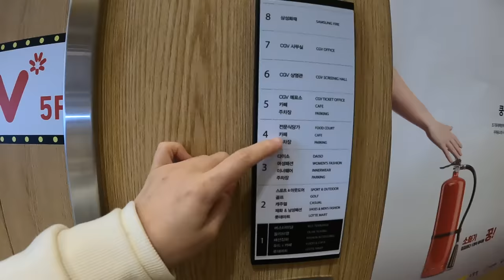[Eng]증손주를 만나다❣️콩비니와 증조할머니🙊거창,광주,남원 맛집ㅣ장어 브이로그?!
거창 브이로그 입니다 :)

콩비니 좀 더 키워서 또 거창 갈 땐 거창 세끼.. 도..전...
음... 아닙니다.
불가능 할 것.. 같.. 음...
ㅋㅋㅋㅋ

오늘 영상도 함께 해주신 여러분 감사드려요!
다음 영상에서 뵙겠습니다. 빠이염!

👉🏻yootrue_info

Instagram ID
👉🏻yootrue5502